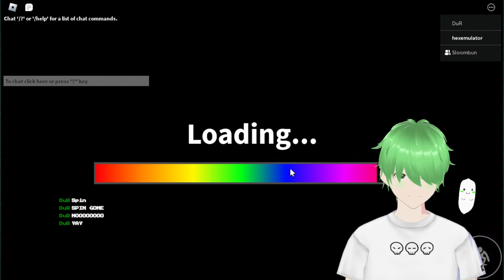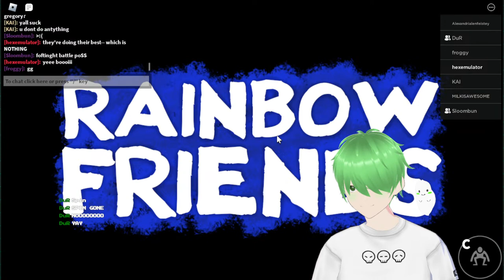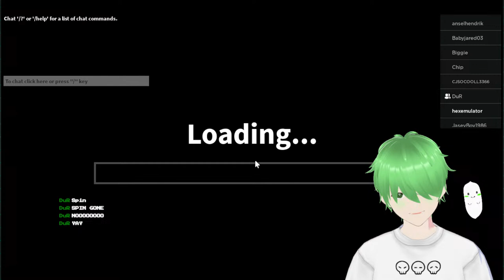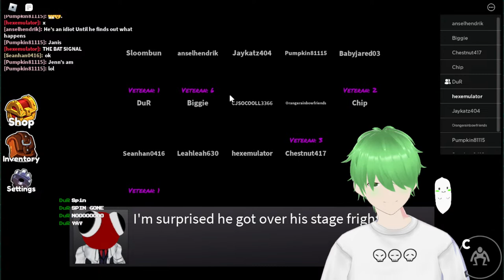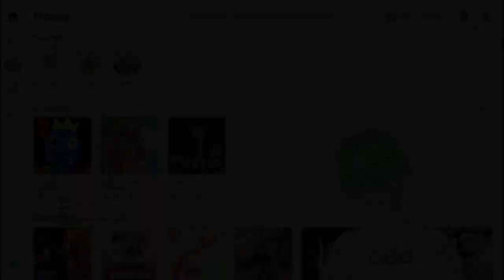I'M JUST A WEE COCKROACH-- DON'T STEP ON ME!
Did you know that cockroaches can't be stopped by anything? They're like the unstoppable snail from the memes-- but I guess that remains to be seen! Join us on our misadventures to see if the cockroach invasion can be stopped!

--- LINKS ---

You can find Sloombun on their channel (just click on their tag in the title),

You can find DuR either on their channel (just click on their tag in the title),